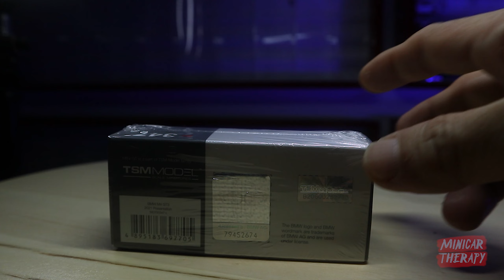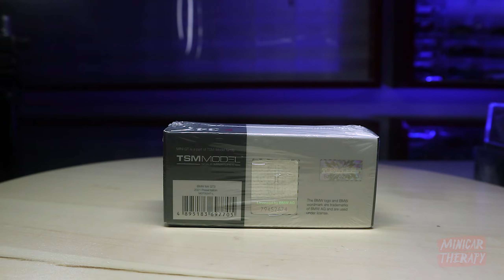MOBIL BALAP BMW!!, MINI GT BMW M4 GT3 2021 PRESENTATION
FB Fanpage Minicar Therapy
atau

Support Minicar Therapy disini :
🎁💰 Support Via Gopay/Ovo/Link Aja/Dana :